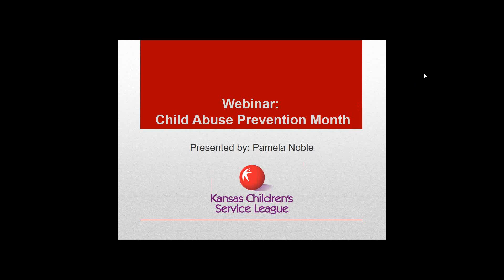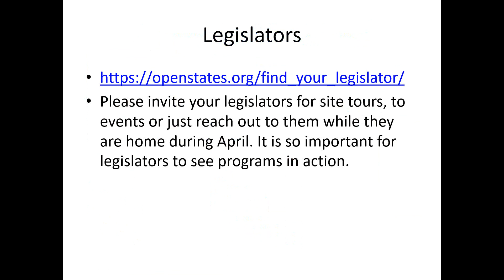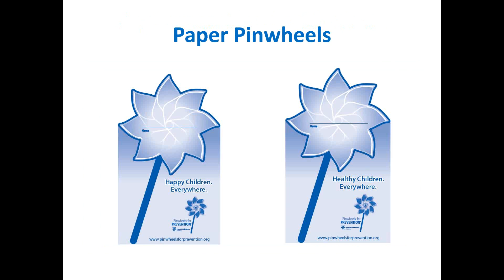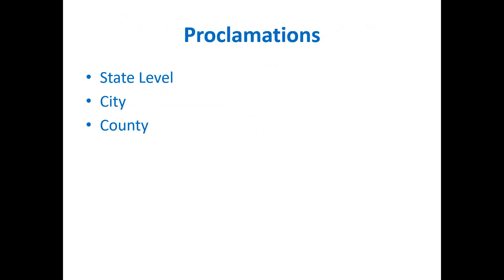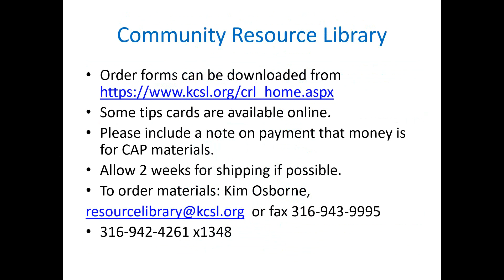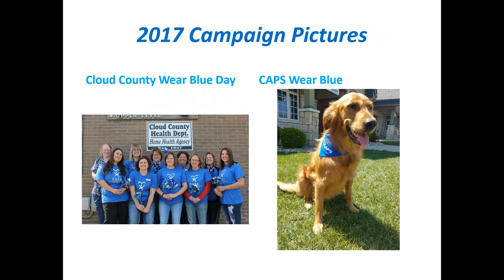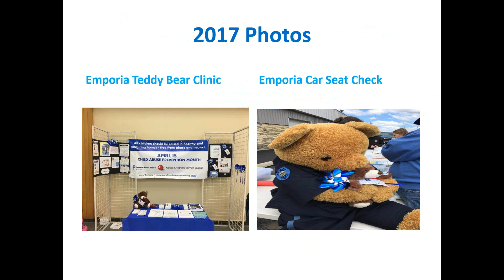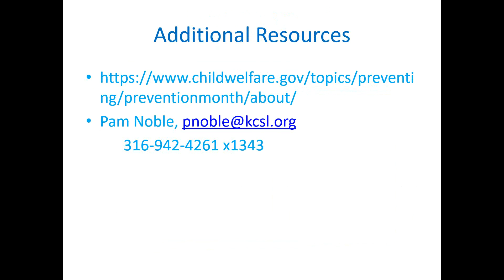CAP Month Webinar Feb. 14, 2018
April is recognized nationally as Child Abuse Prevention Month. Each year, KCSL coordinates a statewide campaign promoting child abuse prevention programs and events. In 2017, events were held in 26 communities across Kansas. These events included pinwheel plantings and proclamation signings at the State Capitol, child care centers and other public events bringing together local government and agencies united in promoting child abuse prevention strategies. Starbucks stores in the Wichita, Hutchinson and Salina area purchased and planted pinwheel gardens during the month as did the Freddy’s corporate office in Wichita. KCSL is here to provide support during child abuse prevention month. Join us for a free webinar about Child Abuse Prevention month-the materials available, the toolkit, pinwheel planting ideas and collaborative efforts. Please note this is not a webinar about mandated reporting or recognizing child abuse signs/symptoms. This webinar will focus on the month child abuse prevention campaign designed to raise awareness of prevention programs at the state and local levels.